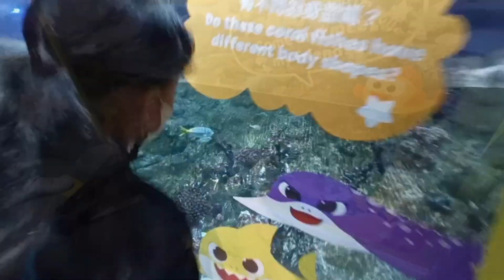Rides, Penguins, Pandas and more at Ocean Park Hong Kong!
Enjoying seeing Seals, Walrus, Penguins and Sleepy Pandas with awesome rides too!